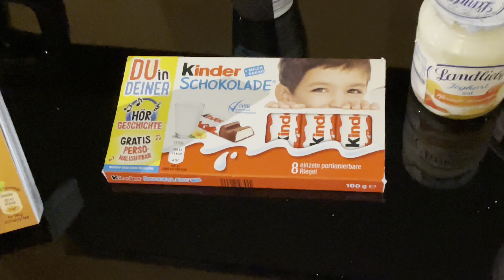Munich, Germany 🇩🇪 - ALDI (Part Two) 🍽️ European Tour Update #8 April 19, 2023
Matt Reilly is a professional music producer and bassist for Avril Lavigne.  Matt is an endorsing artist for Fender, Elixir Strings, Pariah Pickups, GraphTech, Babicz FCH Bridges and MAC Cosmetics.